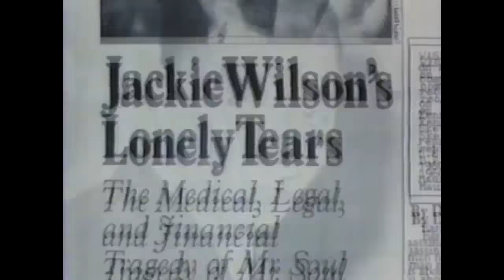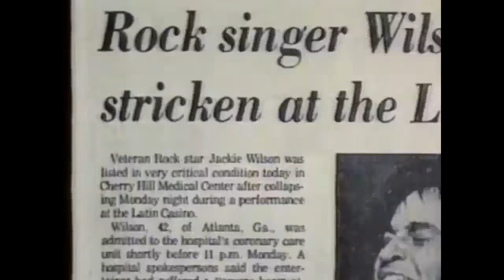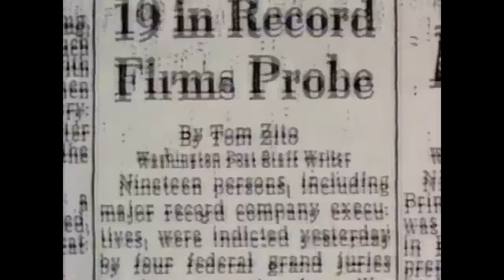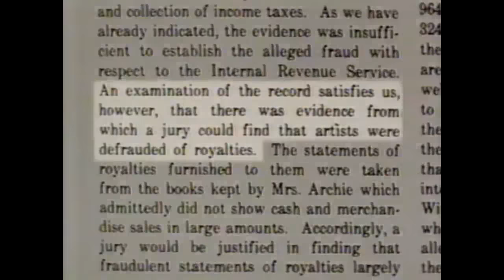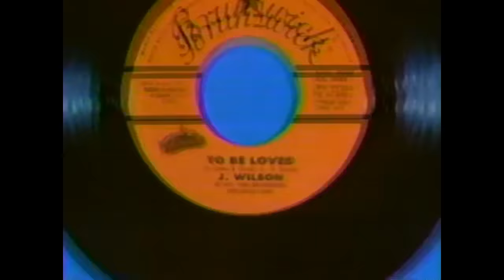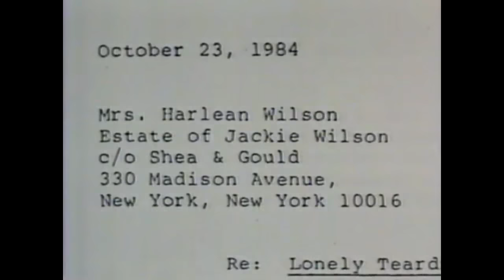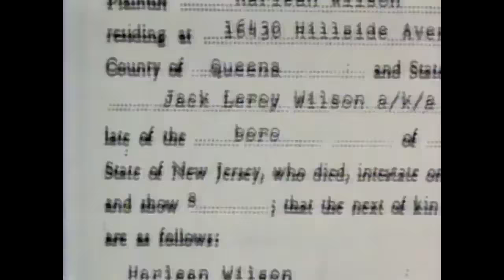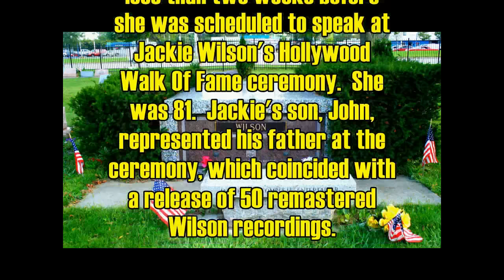"Jackie Wilson's Lonely Teardrops" ABC-TV 20/20 - 1988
Reporter Bob Brown's excellent 20/20 report on financial mismanagement and the business of rock and roll as related to JACKIE WILSON.  I recorded this 15 minute spot from the ABC-TV news program on VHS in December of 1988.  DISCLAIMER: For this post, I had to substitute the opening 45 seconds of footage of Jackie's "Baby Workout" with another performance as Dick Clark Productions blocked use of the clip used in the original news broadcast.  The three sentences of voice over narration scrolls in text form during this portion.  An epilogue has also been added.